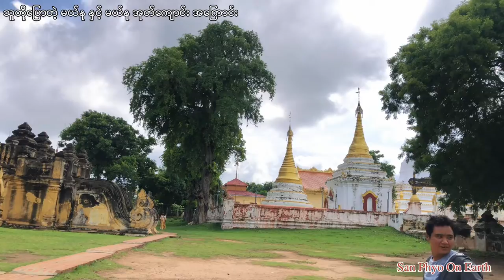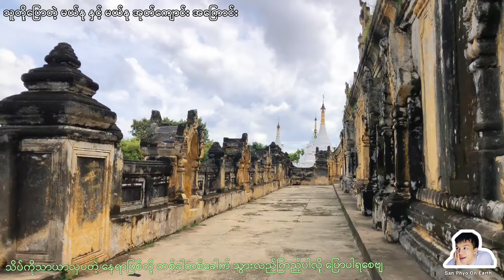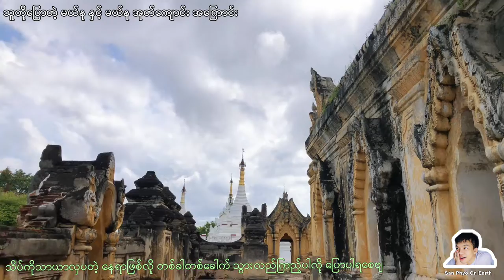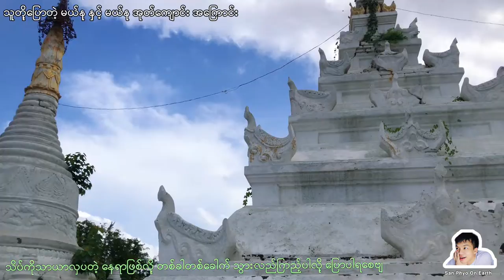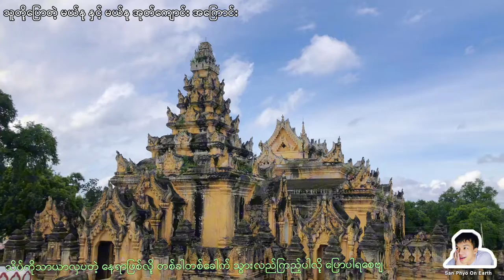အင်းဝခေတ်က နန်းမတော် မိဘုရားကြီး မယ်နု နဲ့ မယ်နုအုတ်ကျောင်း ရာဇဝင်| Me Nu Oak Kyaung History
I was visited THE MAHA AUNG MYE BOM SAN MONASTERY( မဟာအောင်မြေဘုံစံအုတ်ကျောင်းတော်ကြီး )  _  one of the ancient historical site of Inn-Wa, Myanmar.

The Maha Aung Mye Bom San, well known as Me Nu Oak-Kyaung (Brick Monastery), was built in 1822 by Nanmadaw Me Nu, Chief Queen of King Bagyidaw, for the royal abbot Nyaung Gan Sayadaw U Poe, and then offered to the 2nd Nyaunggan Sayadaw U Bok. It was also damaged by the earthquake of 1838 but was repaired in 1873 by Sinphyumashin, the daughter of Me Nu and a queen or king mindon. This Monastery is one of the finest specimens of Myanmar Architecture during the Konbaung Period (19th Century). Its Architecture is in simulation of wooden monasteries with multiple roots and a prayer hall of seven-tiered superstructure.